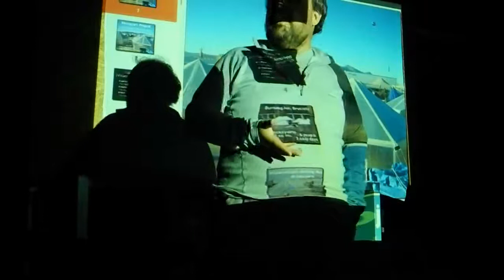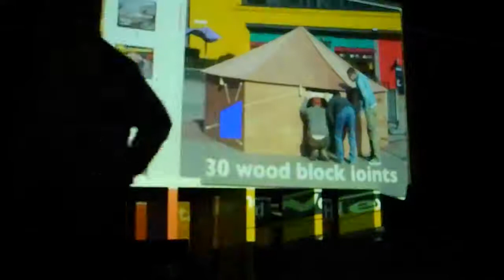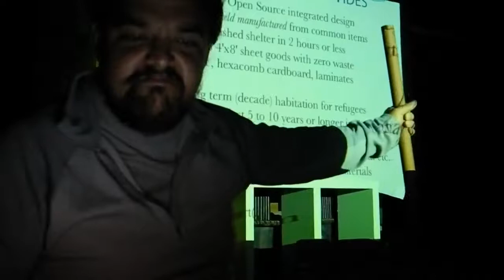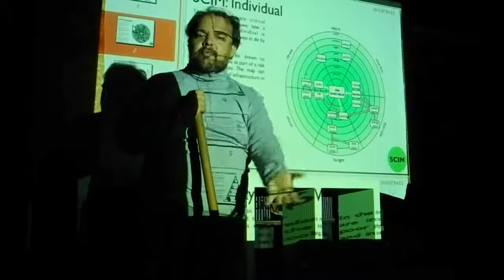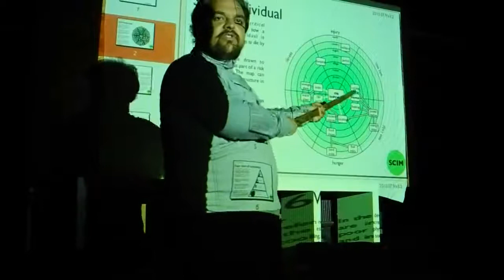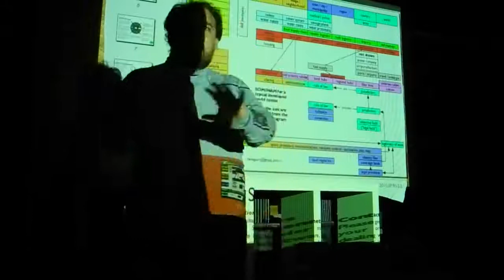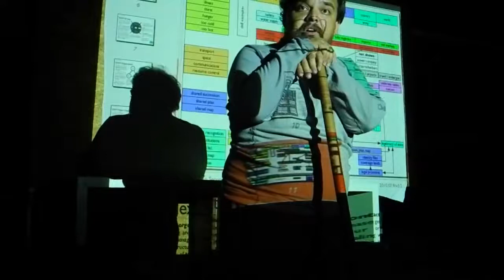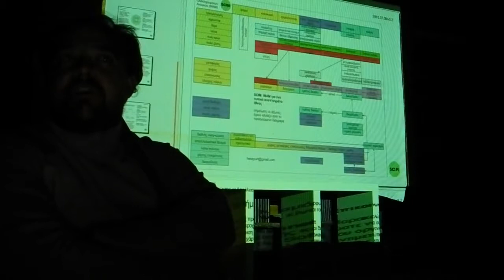Vinay Gupta talking at FreeAndReal / The Telaithrion Project 2012 August 28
Vinay Gupta talking about resilience, community, collapse and composting toilets at the in Greece